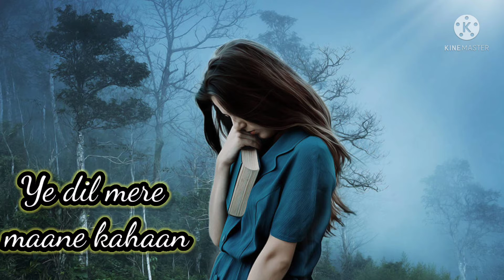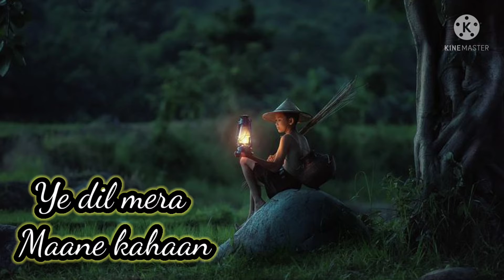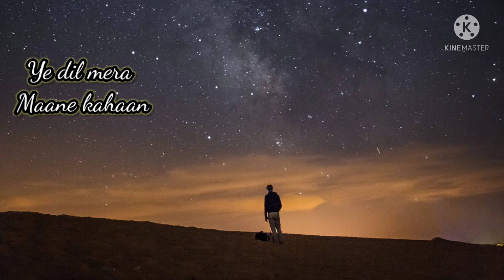Ye Dil mera Maane Kahaan.Palak mochhal by Himesh Rashammiya new song 2021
Ye dil mera maane kahaan